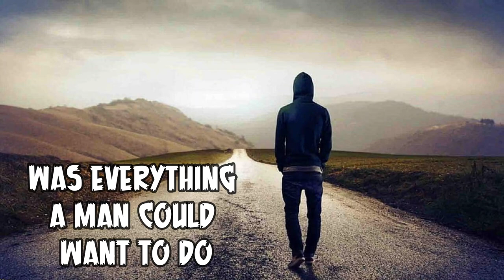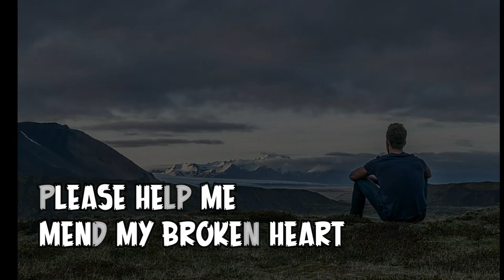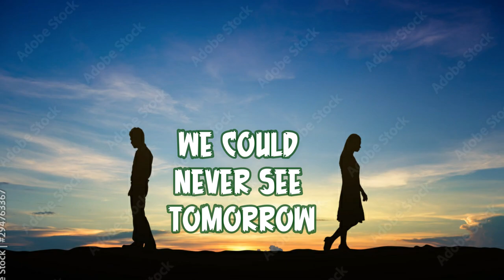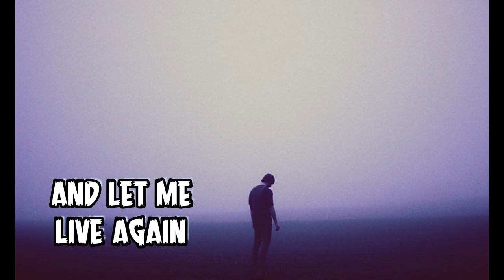How Can You Mend A Broken Heart (Bee Gees Lyrics), This man's heart was too broken to repair.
"How Can You Mend A Broken Heart?"

I can think of younger days when living for my life
Was everything a man could want to do
I could never see tomorrow, but I was never told about the sorrow

And how can you mend a broken heart?
How can you stop the rain from falling down?
How can you stop the sun from shining?
What makes the world go round?
How can you mend this broken man?
How can a loser ever win?
Please help me mend my broken heart and let me live again

I can still feel the breeze that rustles through the trees
And misty memories of days gone by
We could never see tomorrow, no one said a word about the sorrow

And how can you mend this broken man?